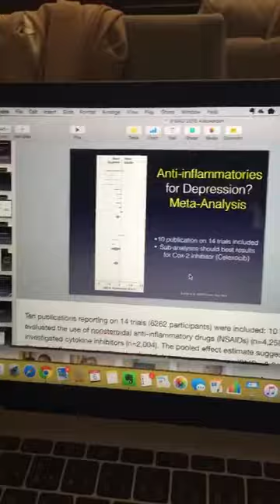علاقة العنف والمرض النفسي مع استشاري الطب النفسي د. محمد السويدان في الكويت